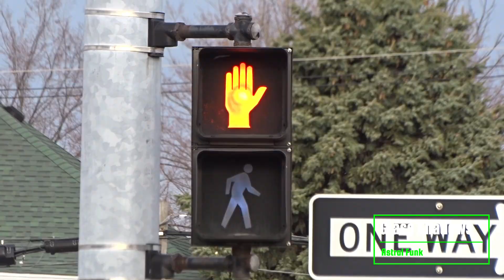Traffic Lights & Old Flashing Incandescent Signals | John R & Davison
Glass Shadows
Davison North Service Drive & John R Street, Highland Park, MI 48203